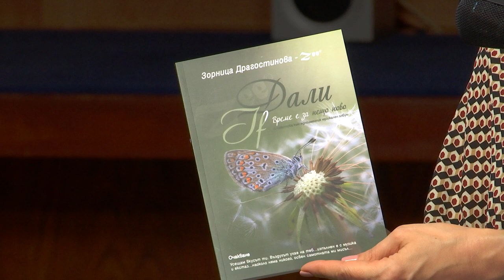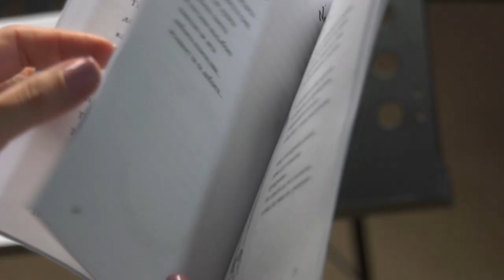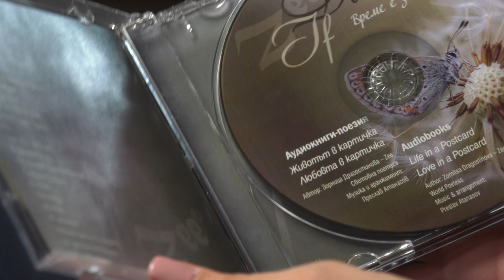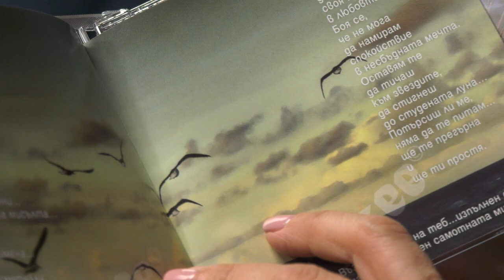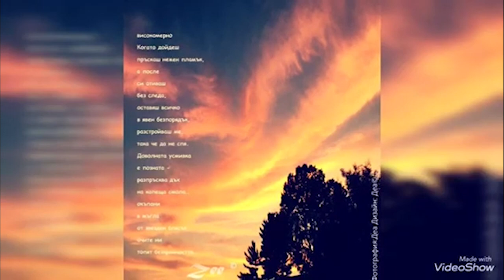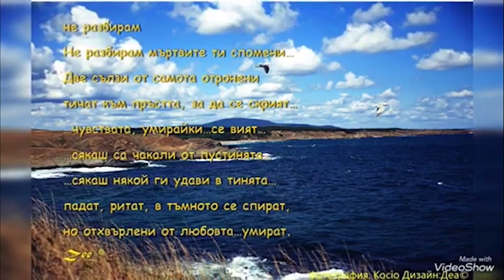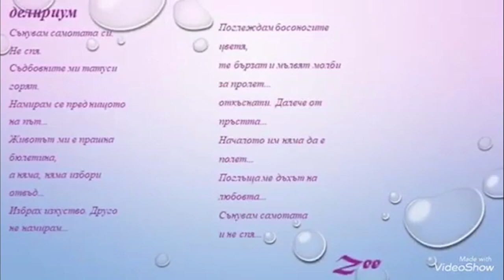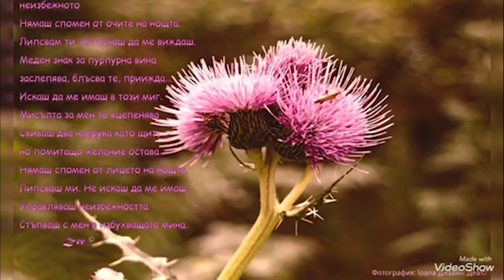Земя на таланти #49 | Зорница Драгостинова: “Колко е важно да го живеем хубаво този живот!“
Издала повече от десет книги у нас, от които девет с поезия и станали част от Европейския и Световен алманах на поезията в чужбина, Зорница Драгостинова “Zee” е носител на наградата за Световна поетеса и изучаван автор в програмата на чуждестранни училища и университети. Последната ѝ книга съдържа и текстовете на песните от албума „Дали“ и носи чувствата на хората и философията им за живота в тези бурни времена.

Как поезията ѝ намира музикалния си облик почти случайно, къде Зорница търси вдъхновение и какво я е върнало в България, ще научите от разговора на Диляна Трачева и Здравко Петров с поетесата, която изпълнява песните, композирани по нейни текстове.